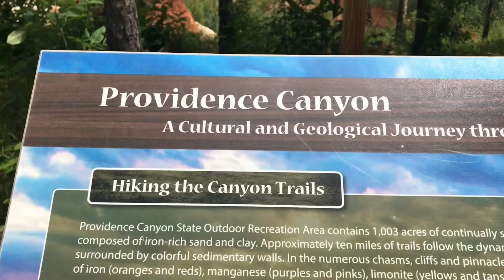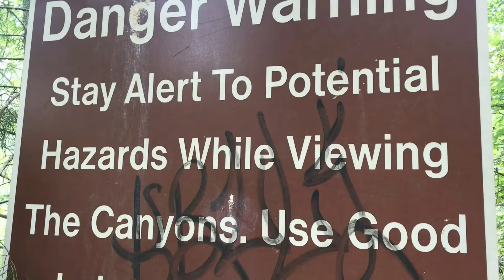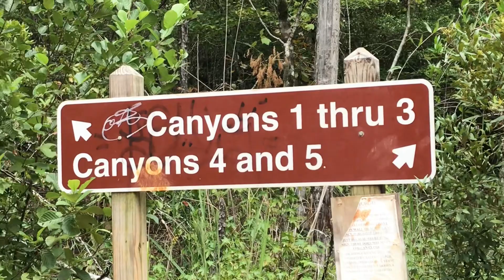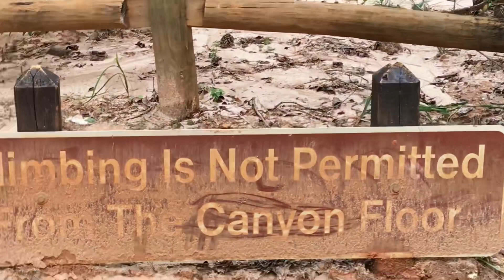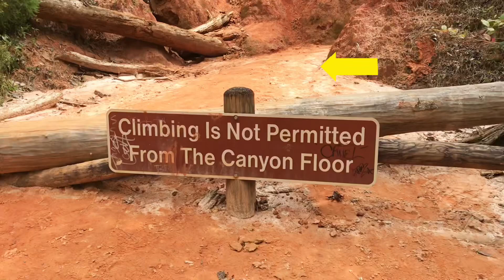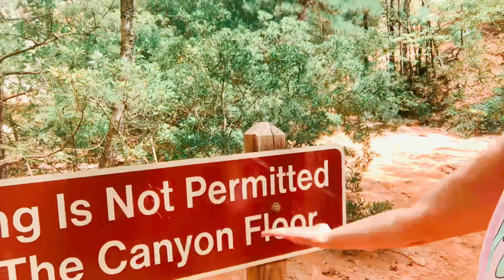PROVIDENCE GRAND CANYON | STATE PARK, LUMPKIN, GA a must visit BREATHTAKING SITE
❤️The many colors of the Canyon’s soil make some of the prettiest photographs within the State. 3 miles of trails, Providence Grand Canyon is one of the great geographic wonders of the Eastern United States. A very Magnifique Scenery!❤️